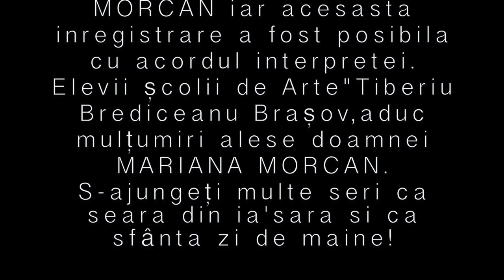Elevii Școlii de Arte "TIBERIU BREDICEANU" Brașov - Noi umblăm, noi colindăm (cover Mariana Morcanu)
Colindă preluată din repertoriul MARIANEI MORCAN iar acesasta inregistrare a fost posibila cu acordul interpretei.     Elevii Școlii de Arte"Tiberiu Brediceanu Brașov,aduc mulțumiri alese doamnei MARIANA MORCAN.
S-ajungeți multe seri ca seara din ia'sara si ca sfânta zi de maine!

Elevii clasei de canto popular a prof SEICANU IUGA GABRIELA.